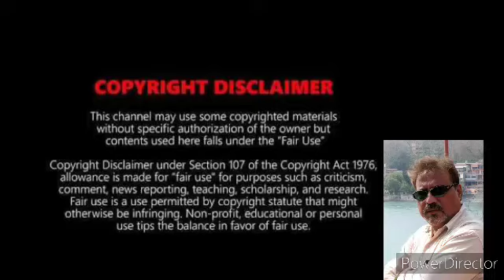Raton ke Saye ghane # Annadata # guitarist Somnath Das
Raton ke Saye ghane # Annadata # Bollywood classics # Salil Chowdhury # Lata Mangeshkar # Somnath Das